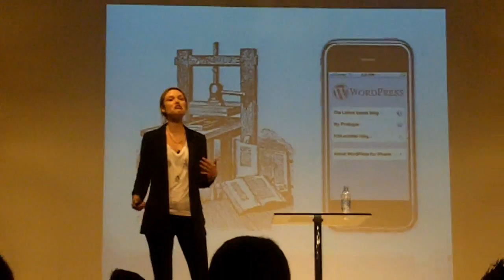The Book as Innovation -Molly Flatt at LikeMinds 2011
In praise of the book, a surprising start to a social media event?